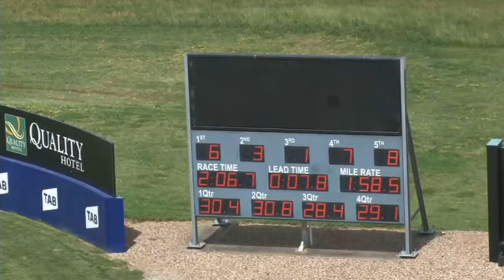Melton 25 10 16 Trial 4